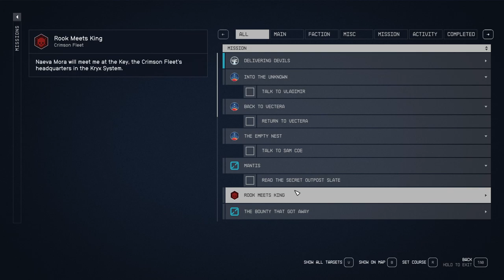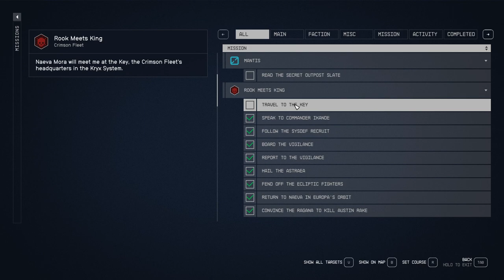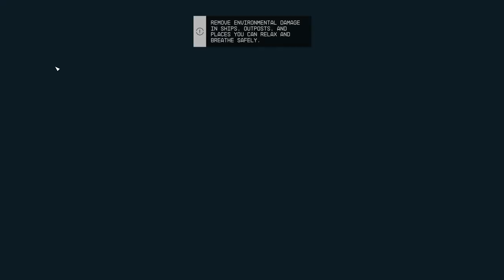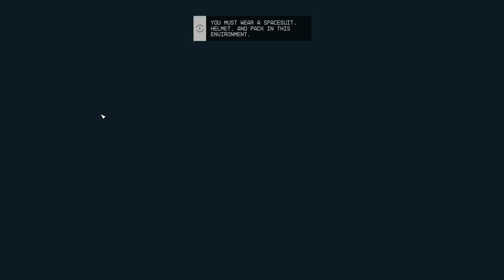STARFIELD Gameplay Walkthrough Part-12 NG PC (HINDI + ENGLISH)